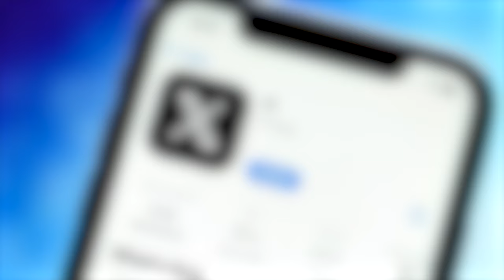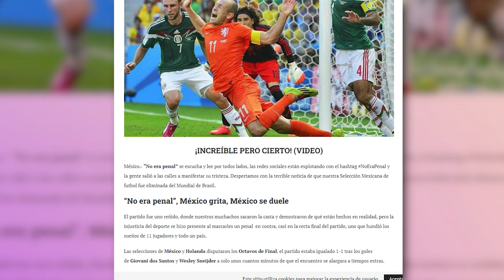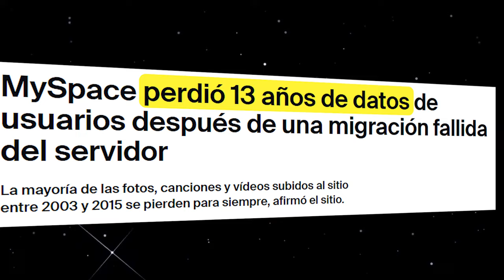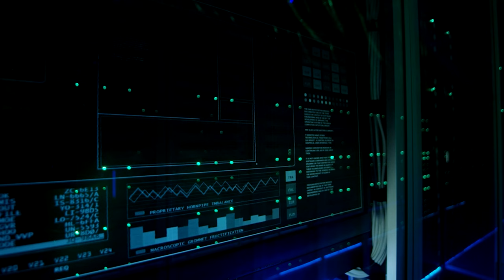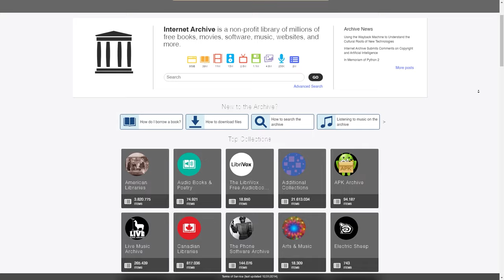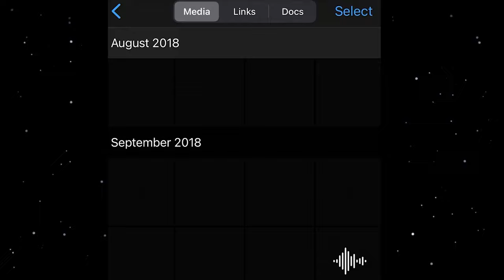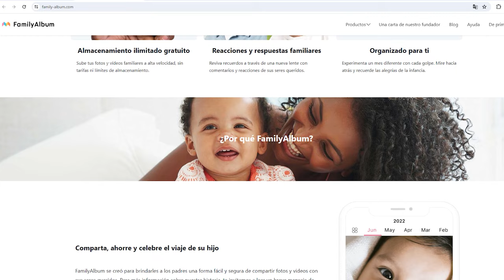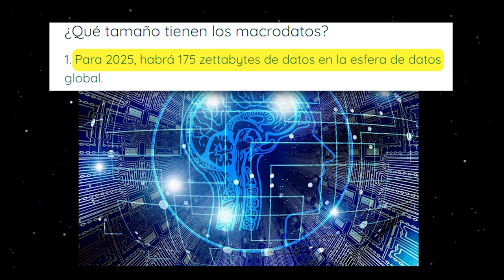Las redes sociales van a dejar de ser gratis 😳 /miniRoja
¿Y entonces? Si hay que pagar, es posible no las usemos.

De paso.. este tema lo discutimos en vivo en Roja, acá por si se lo perdieron